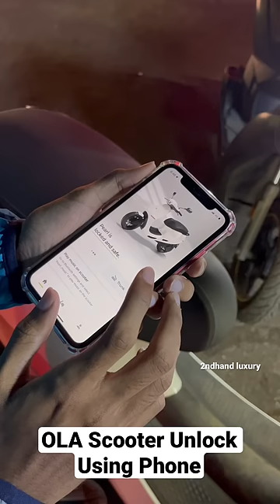OLA Electric Scooter Unlock Using Phone